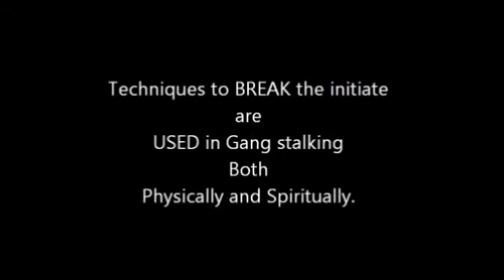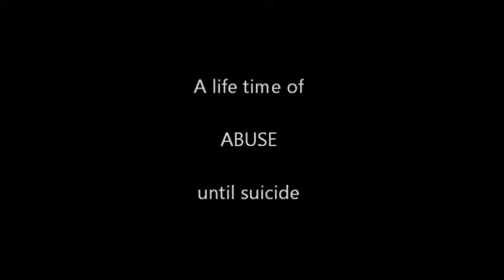skull n bones (ritual) gang stalker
skull n bones (ritual), gang stalkers use this mind set to terrorise their victims, after first experiencing it themselves, freemason's use simular ritual rape abuse. (SRA) satanic ritual abuse.  This makes it easy for them to over look victims crys, in fact they feel enpowered by it.  Narcissistic and perverted.